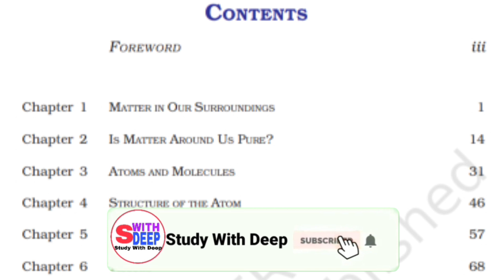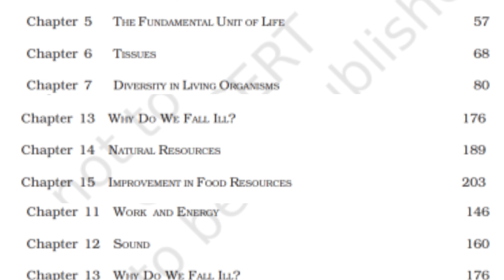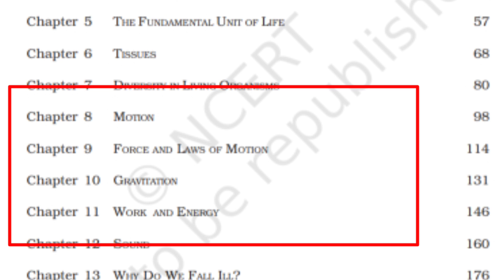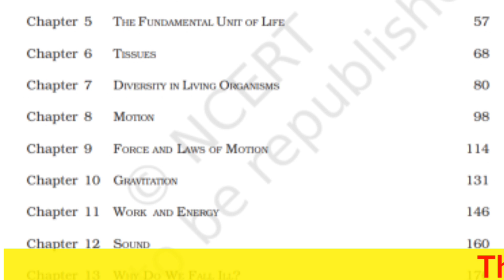Class 9 Science All Chapters In a Single Video 🔥🔥|@CollectionOfStudy